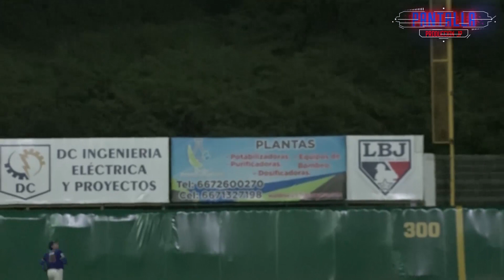Highlights!! SEMIFINAL JUEGO 1 LBJ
Resumen el partido Agrolas VS Japac